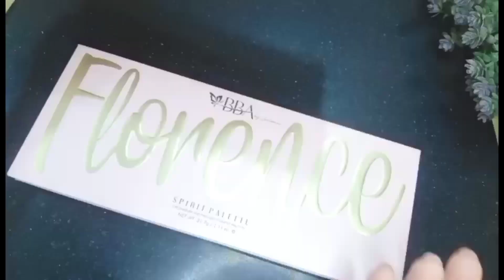BBA Florence Spirit 12 Shades Eyeshadow Palette Unboxing And Honest Review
In this video I am going to unbox and sharing my Honest Review about bba by suleman florence Spirit 12 shades eyeshadow palette hope you will like it